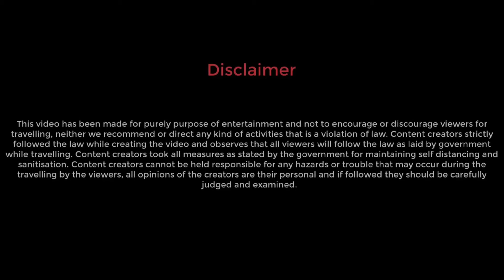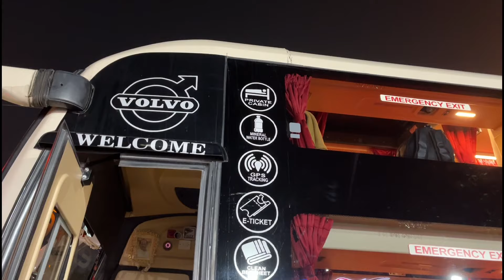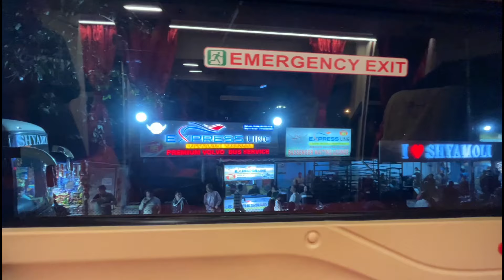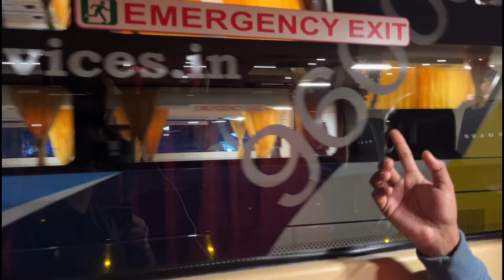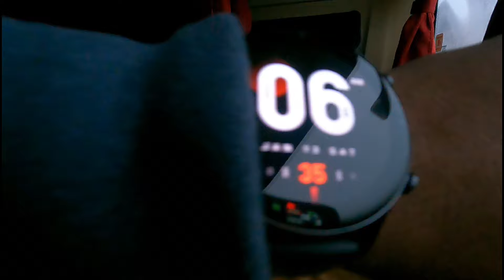কোলকাতা থেকে শিলিগুড়ি যাওয়ার নতুন উপায় । Express Line Paribahan VOLVO 9600 S Full Bus Journey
Hi I am Sumit Chakraborty and this is my channel @ExpeditionWithSumit. Here in this video I traveled from Kolkata to Siliguri by a Business Class Bus. Here I experienced the Volvo 9600s bus from Express Line bus service.
That is all about the story of this video.

And also you can book your tickets from Redbus &Abhibus service also.

Hope you guys will enjoy the video. Your 1  like and 1 subscription helps me to grow my channel.